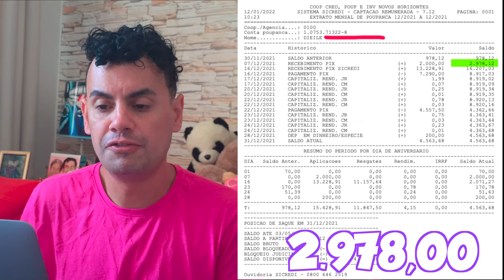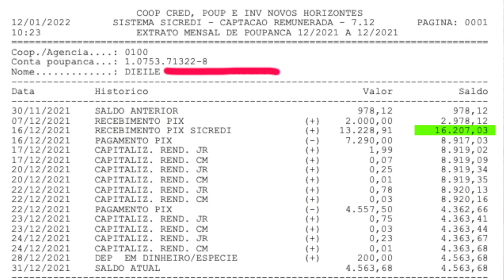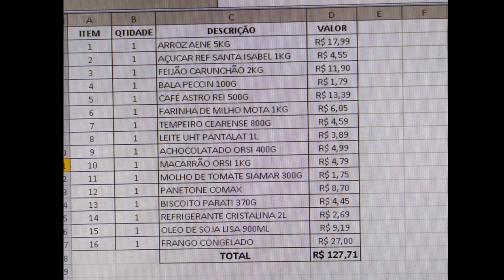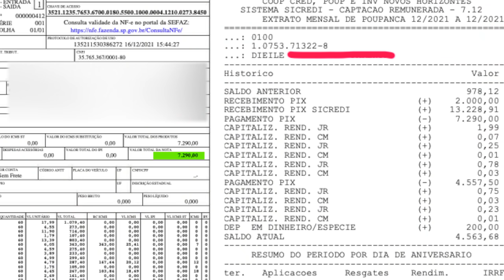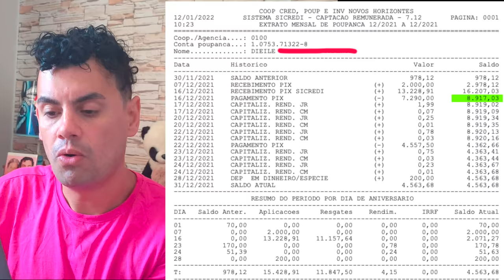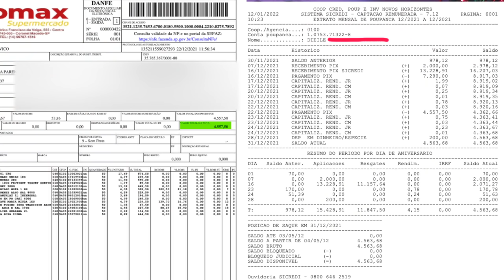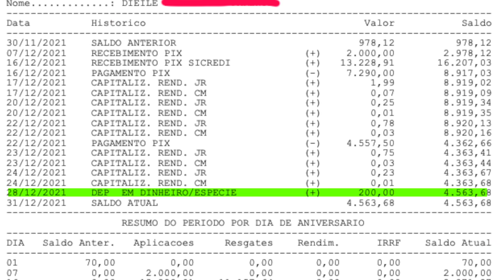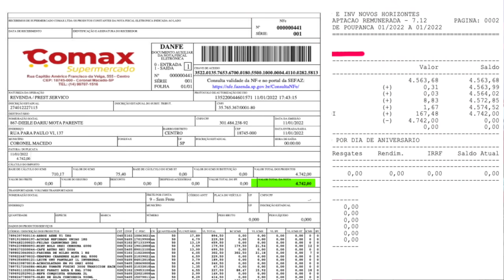160 CESTAS PARA AS FAMÍLIAS QUE PRECISAM - Fubá online